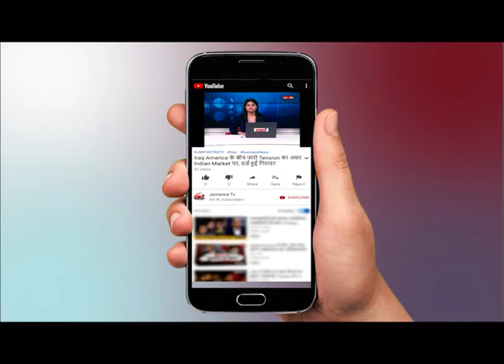ADG UP Asim Arun - Lockdown में लोगों को नहीं आने देंगे कोई दिक्कत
WATCH ADG  UP 112 Asim Arun ने कहा - Lockdown के दौरान लोगों को नहीं आने देंगे कोई दिक्कत ON JANTANTRA TV